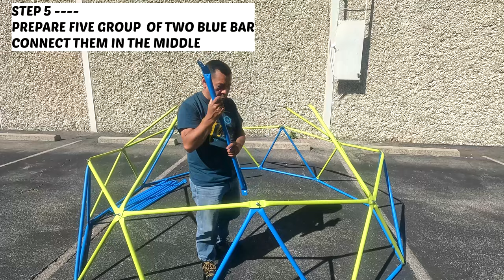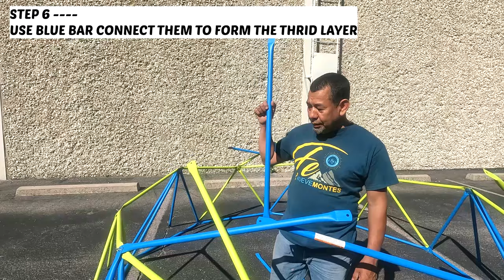How To Assemble Albott 10FT Climber (Spanish Version)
Try to find an easy way to build our new product climber.

Chapters:
0:00 intro
0:06 Step 1
0:19 Step 1.1
0:38 Step 2
2:08 Step 3
2:19 Step 4
2:51 Step 5
3:11 Step 6
4:01 Step 7
4:30 Step 8